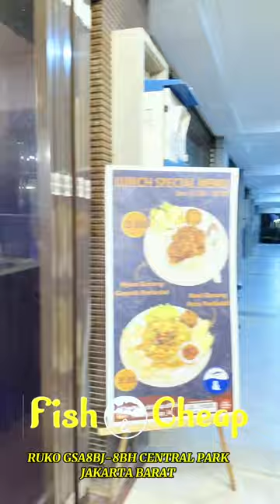Bebek Bali /Restoran Fish&Cheap Central Park Jakarta Barat-